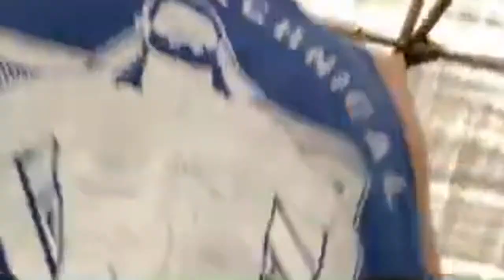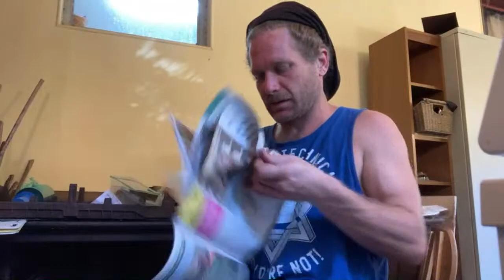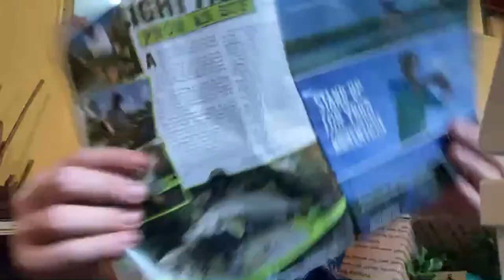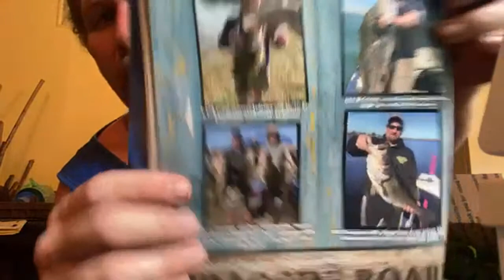Fulfilling Website Orders [Rare fruit Nursery Online]